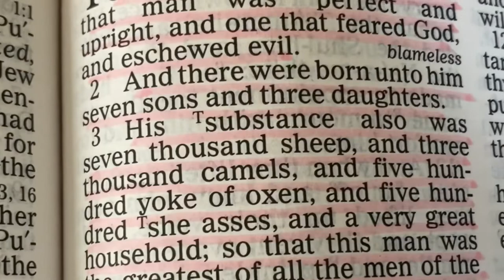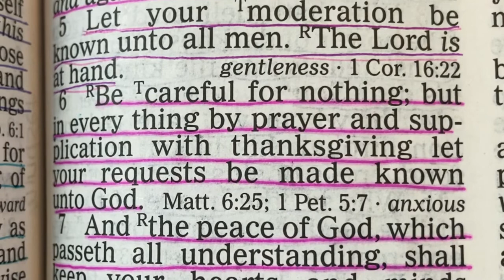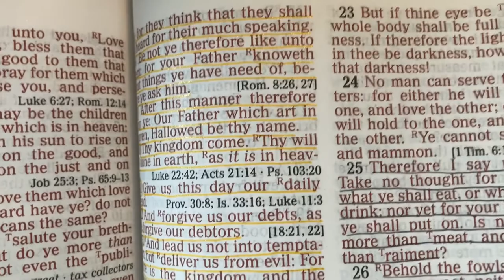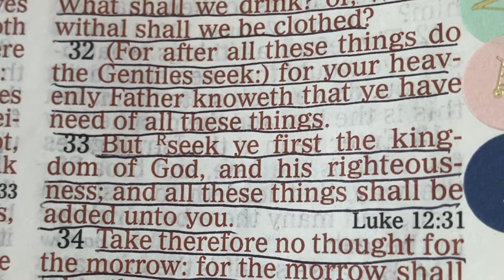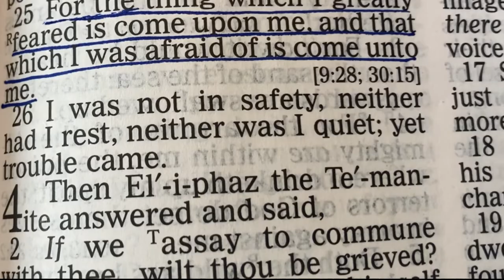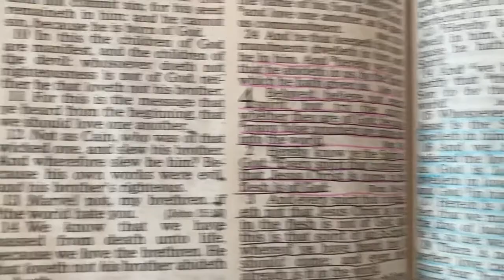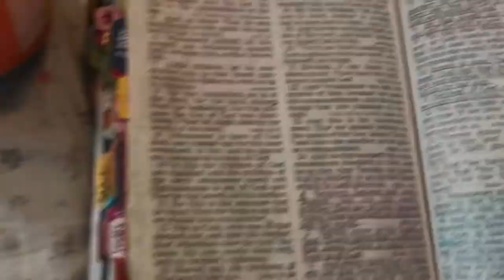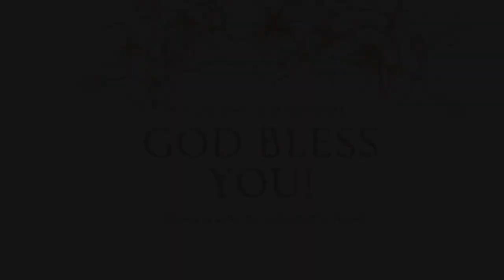How To Not Worry | God’s Way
Worry No More is a Bible study looking into a great worrier named Job. The thing he feared the most has happened. We can learn a lot from him about what not to do.

Today’s passages are:
Job 1:1-5
Philippians 4:6
Matthew 6:25-34
Job 3:25-26
1 John 4:15-21
John 16:13-14